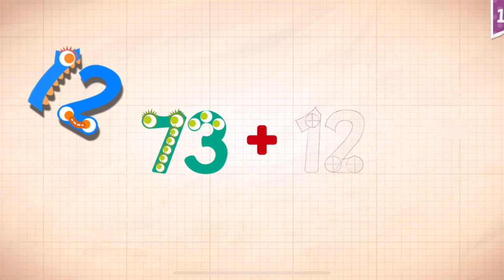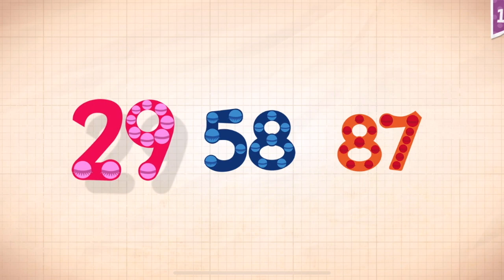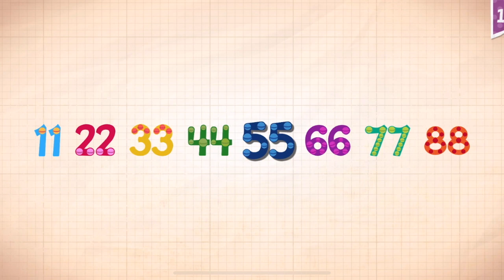Endless Numbers Learn To Count 1 to 10 Best App For Kids Count 1 to 50